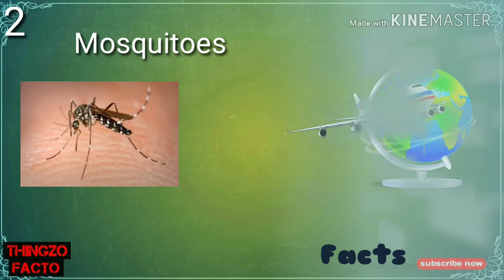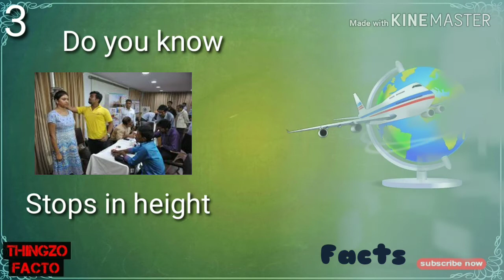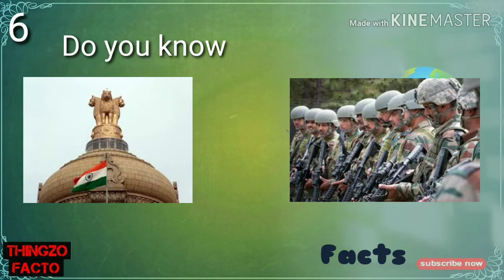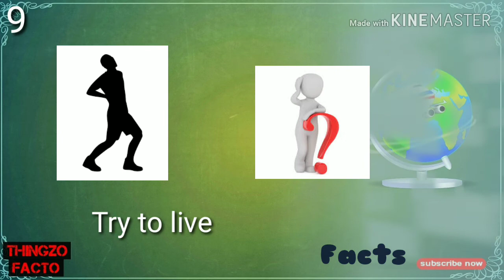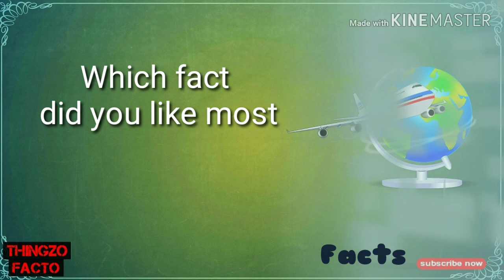आप addict हो रहे हैं आपको पता नहीं|Hindi| You are getting addicted day by day.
This channel is all about the different problems and hurdles that come in once life. This channel will continue to give some basic and logical ideas which help to differentiate between right and wrong. This channel gives insight of natural laws which govern and affect our life especially to the young students who are trying to understand the society and life and creating dreams to complete.
  This channel also has motivational and inspiring videos explaining how the things affect one person.This channel also contains inspirational and motivational videos.

1) why mobile phones have short charging cable
2) mosquitoes not only by the person but also toilet on the skin.
3)human body's ears and nose continue to grow throughout the life.
4) women use 3kg of plastic throughout the life.
5) the gravity on Moon is one sixth of the gravity of the earth.
6)To have a photo before the first ever camera one had to sit 8 hours before it.
7) according to our thinking millions are chemical reactions continue to take place inside our body.